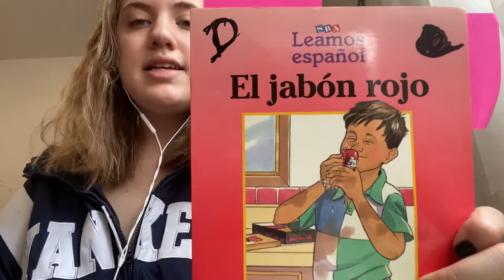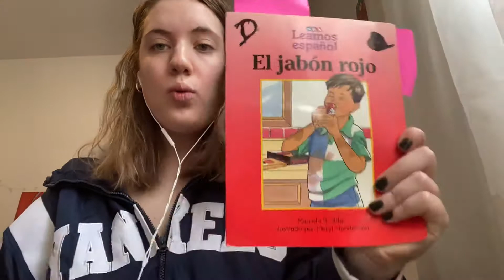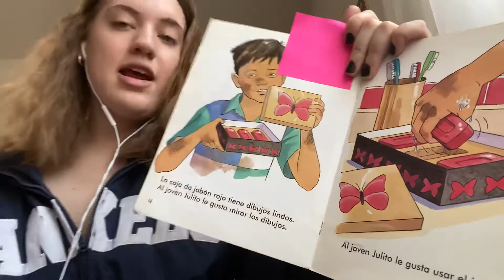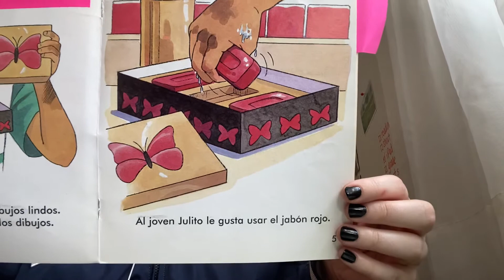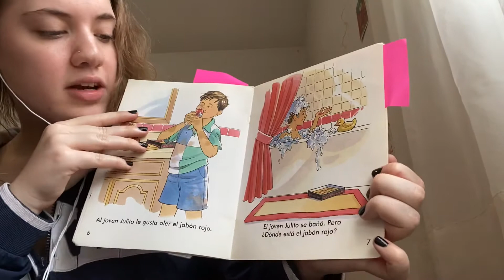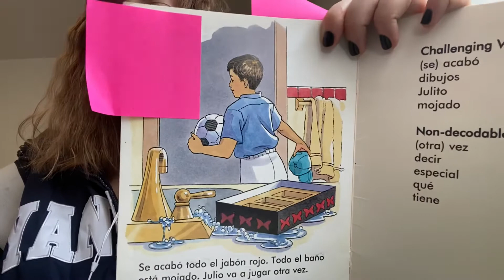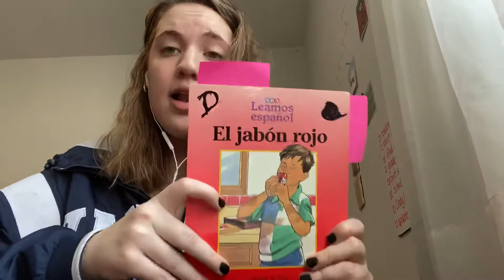Sentimientos de los personajes (día 1)